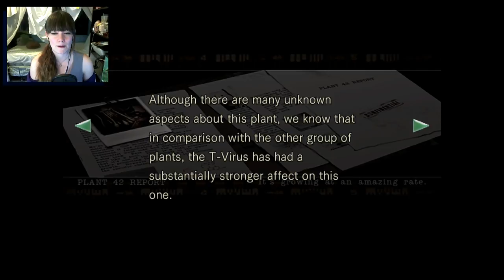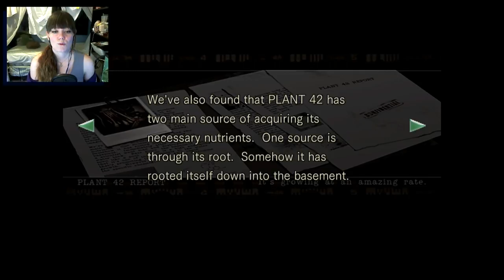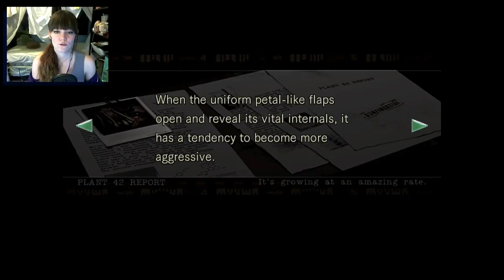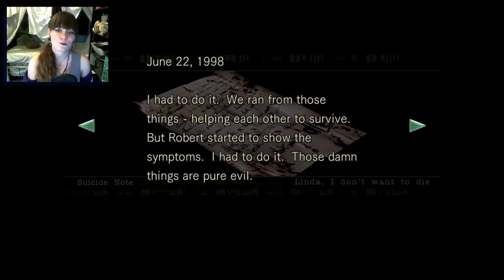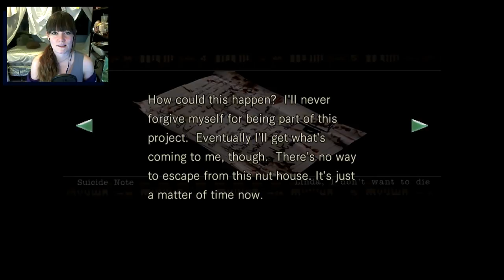Resident Evil REmake HD | 06 | Enter: LISA!